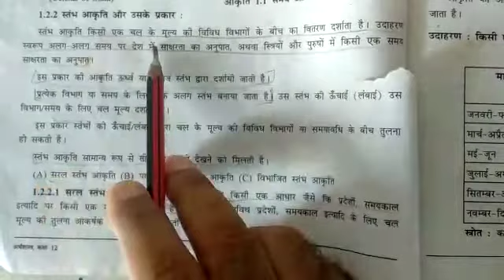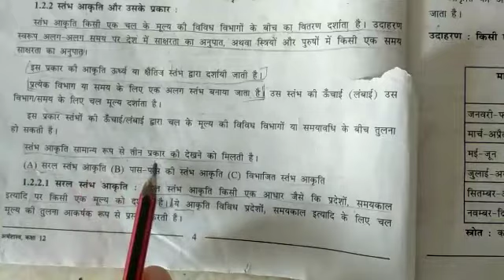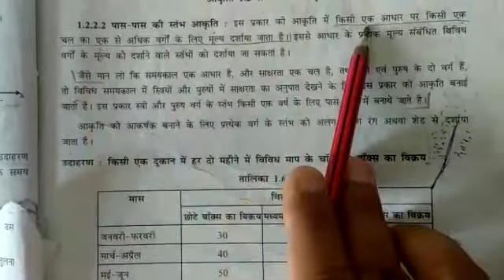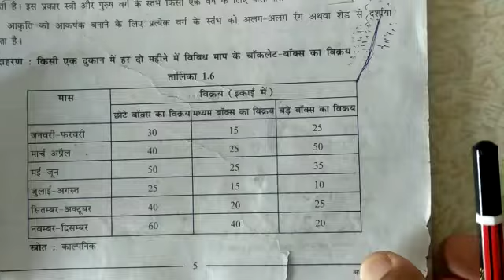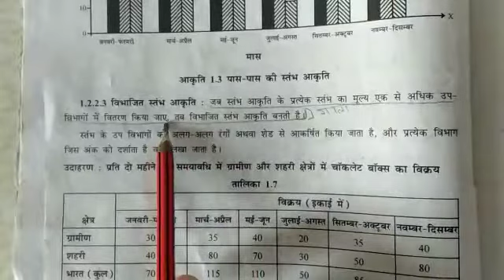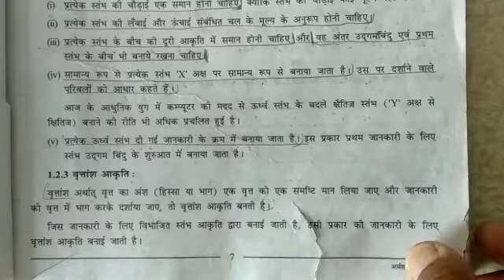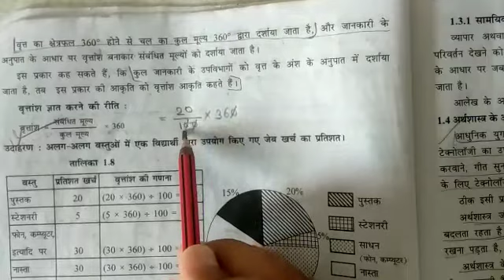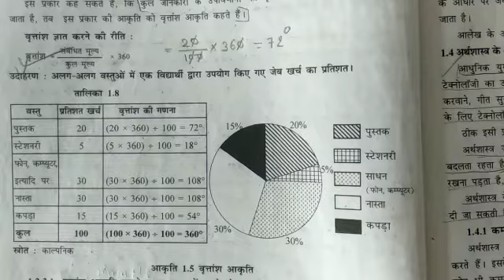पाठ-1 स्तंभ आकृति के प्रकार और वृतांश आकृति।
Shashikant yadav
here you will get all about economics chapter 1